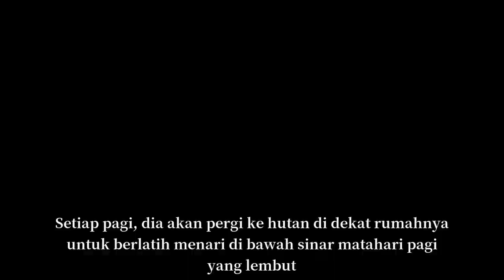MAWAR MENARI | CERITA SINGKAT